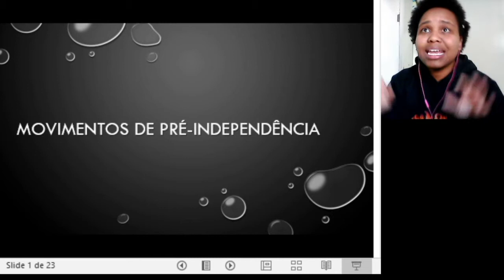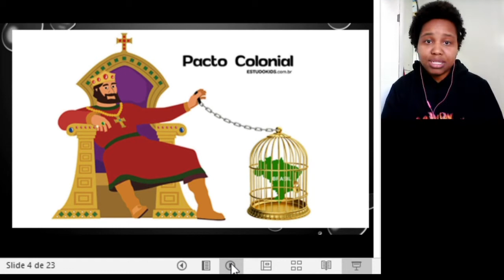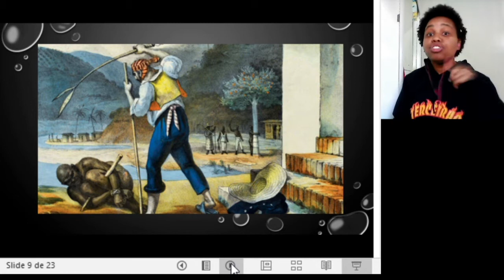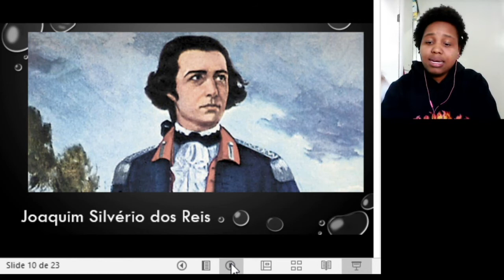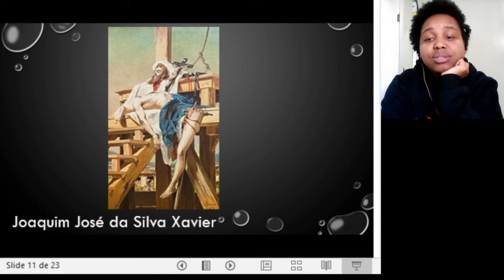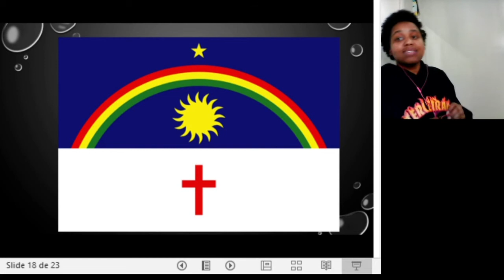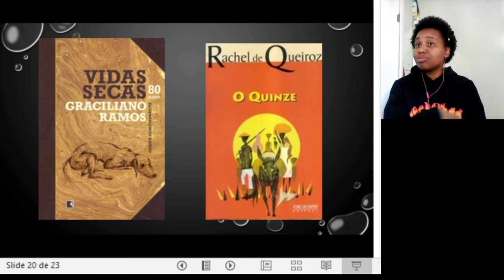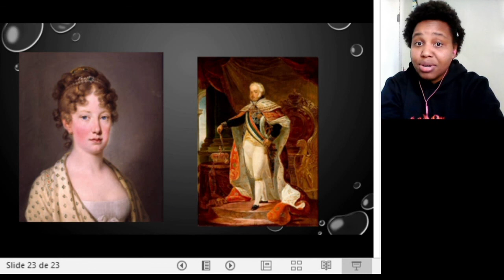HISTÓRIA 2C - AULA 8